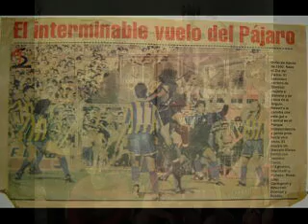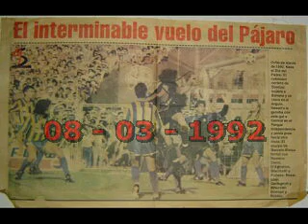Cristian Domizzi - El Vuelo del Pájaro - Newell´s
El Pájaro Domizzi